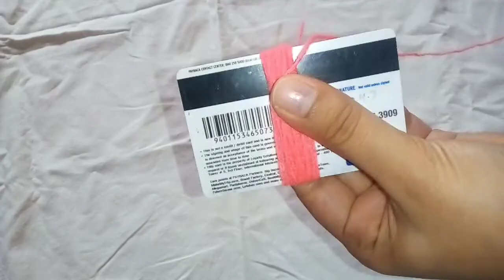Simple woolen Rakhi making